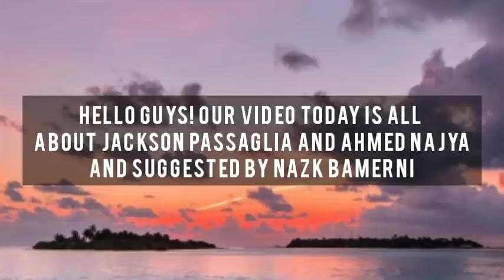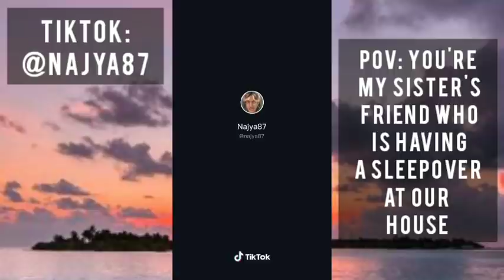[ tiktok pov boys edition ft. Jackson Passaglia and Najya✨ // by freeak ]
Hello guys! i hope you enjoy my compilation vids and don't forget to wear a mask because its a must!! Stay safe y'all and see you on my next video!

--kindly support my 2nd channel - thank you and stay hydrated

Also uploading tiktok compilation vids. Let's support each other!!